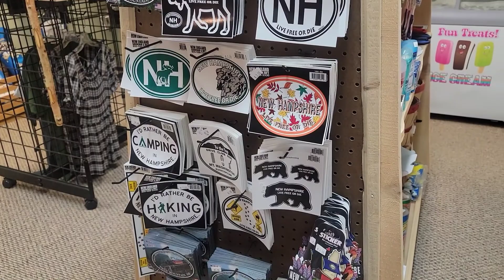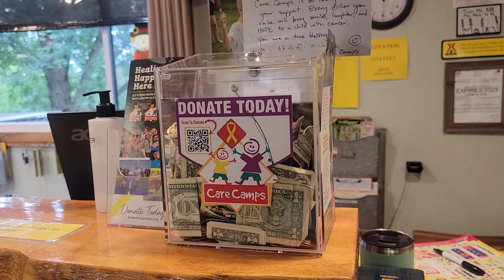A Day in the Life of Workamping!!!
What is Workamping? It is working while camping or camping while working! There are a lot of different jobs out there for people like us who live full time in their RV's. We are very fortunate that our first Workamping job included a full hookup site (water, electric, sewer) for our RV and paid wages! Some Workamping jobs are unpaid but do offer a full hookup site; then there are some jobs that pay you but then you have to pay for your site out of what you are paid. You have to find which situation is right for you.

We are vegetarian semi-retired newbie full-time RVers who sold our 3,000 sq ft home in Texas to travel and enjoy life while we're still young! We bought a vintage 1993 Foretravel Grand Villa Class A motorhome in excellent condition,  and we named her "La Luz". We've been traveling since the beginning of November 2021 and have enjoyed Arkansas,  Texas, New Mexico, Arizona, California, Tennessee, Kentucky,  Indiana,  Ohio,  New York,  Vermont,  and New Hampshire so far. If we're not cooking, than we're on the hunt for great vegetarian food wherever we stop!

We are currently on a Workamping adventure working at a campsite in New Hampshire and enjoying the beauty of New England!